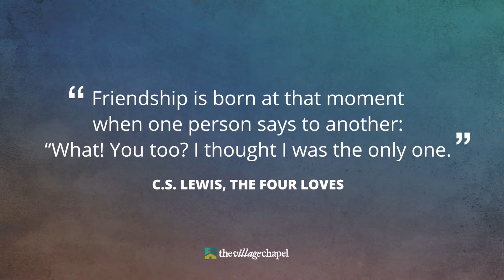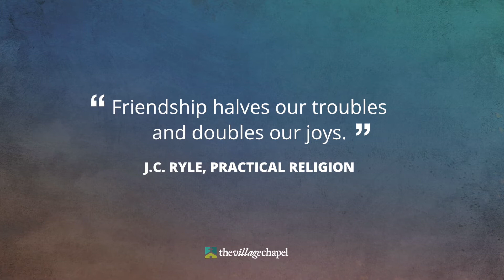Friendship with Sam Allberry: Friday Night Chats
We invite you to gather with us for our new series Friday Night Chats as we welcome author Sam Allberry to share with us on the topic of friendship. Sam Allberry is an editor for The Gospel Coalition and a global speaker for Ravi Zacharias International Ministries. He is also the author of a number of books, including Is God Anti-Gay? and 7 Myths About Singleness.

Facebook.com/tvcnashville
Twitter.com/tvcnashville
Instagram.com/tvcnashville